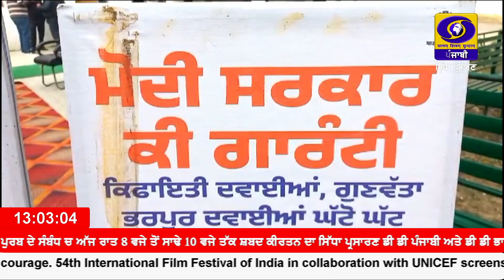ਕੇਂਦਰ ਸਰਕਾਰ ਵੱਲੋਂ ਚਲਾਈ ਜਾ ਰਹੀ ਵਿਕਸਤ ਭਾਰਤ ਸੰਕਲਪ ਯਾਤਰਾ ਮੁਹਿੰਮ, ਪੰਜਾਬ ਦੇ ਕਈ ਜ਼ਿਲ੍ਹਿਆਂ ਵਿੱਚ ਜਾਰੀ ਏ